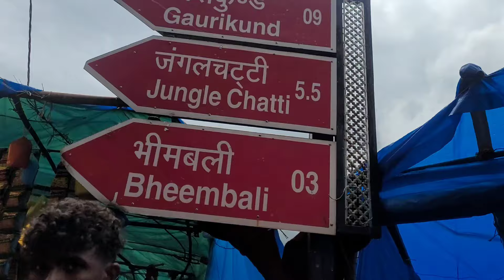जेठीमाँ और मामी के साथ केदारनाथ पैदल यात्रा 🕉 || Gaurikund To Kedarnath Track